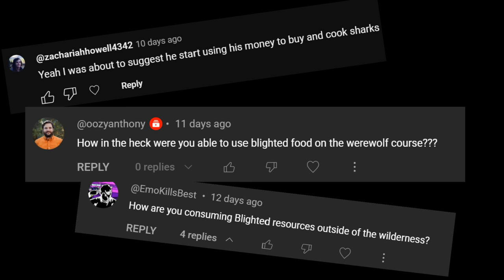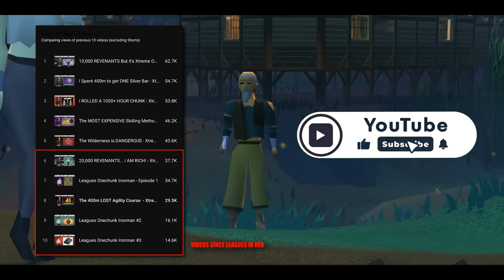FINALLY... AFTER 26,128 REVENANTS!! - Xtreme Onechunk Ironman #14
For access to various perks including Discord Roles, Merch Discounts, Direct Access, and Early Access to Video feel free to become a Channel Member over or hit the "Join" button below the video!

Welcome to episode FOURTEEN of the Xtreme Onechunk Ironman: Canifis Edition. I appreciate that it's a little bit different to other versions of this that you've probably seen in the past due to having to do a few quests before starting, however, I hope that you can enjoy seeing what is possible with an Xtreme Onechunk account starting in Morytania.